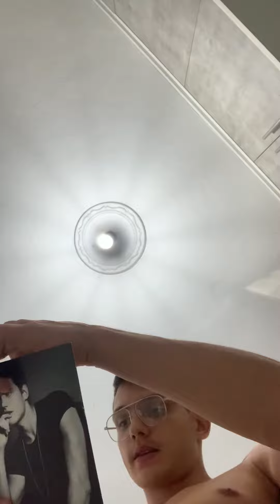Há personalidade sem ego?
Refletindo aqui!